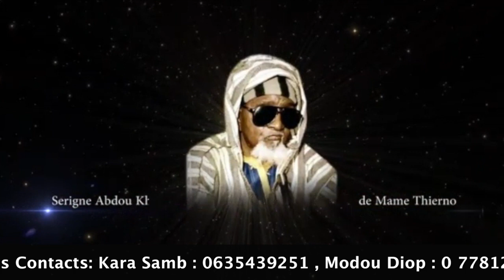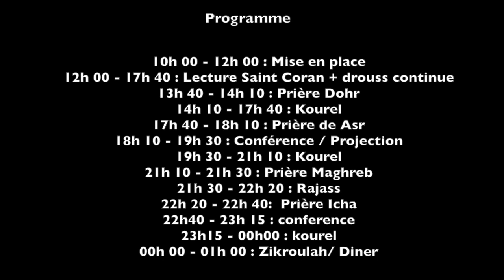Annonce Magal Darou 2018 Samedi 05/05/2018